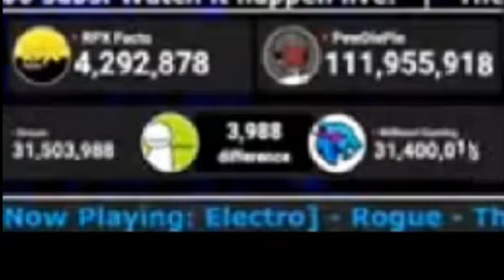MrBeast Gaming 31.5 Million Subscribers 31,500,000 Subs